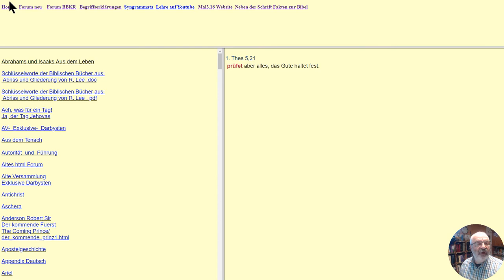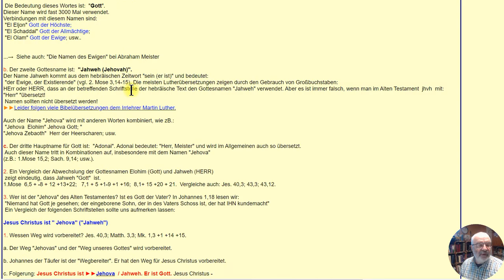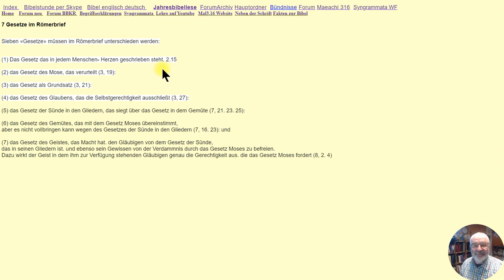7 Gesetze im Römerbrief nach Scofield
7 Gesetze im Römerbrief  nach Scofield